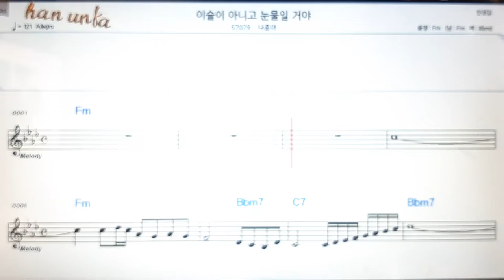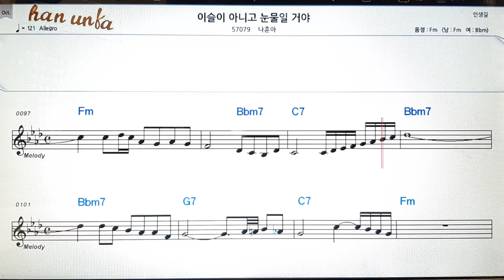이슬이 아니고 눈물 일 거야/나훈아👍노래 반주, 코드 악보,가라오케💋Karaoke*Sheet Music*Chord*MR